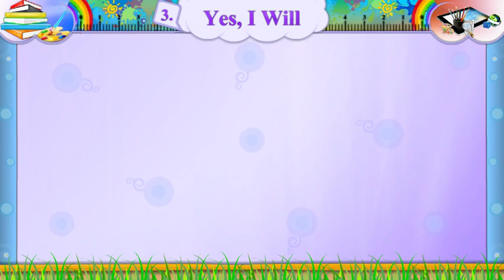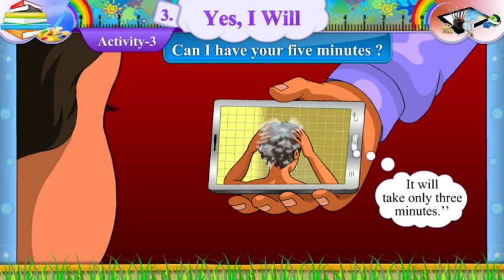Yes, I Will || Can I habe your five minutes Activity 3 || Std 7 Sem 1 Unit 3 || English